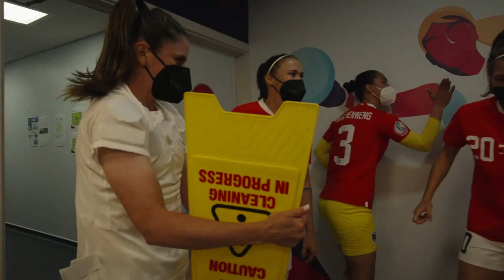KabinenPARTY!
So wurde der Aufstieg ins Viertelfinale der UEFA Women's EURO 2022 gefeiert!